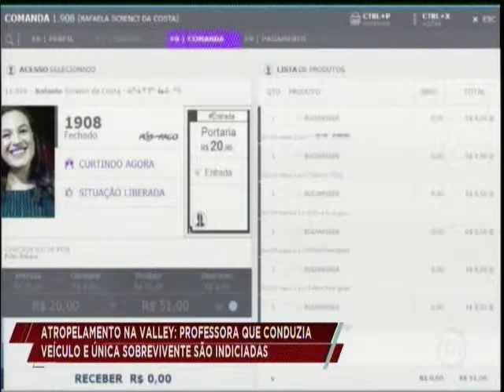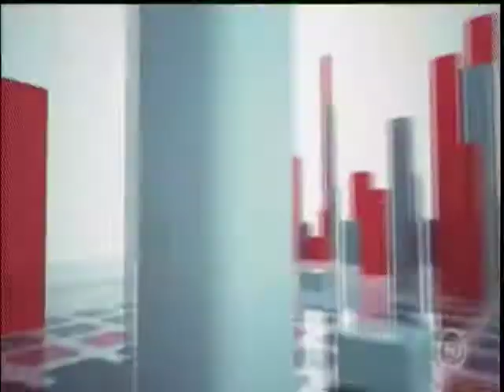"Atropelamento da Valley" tem duas pessoas indiciadas